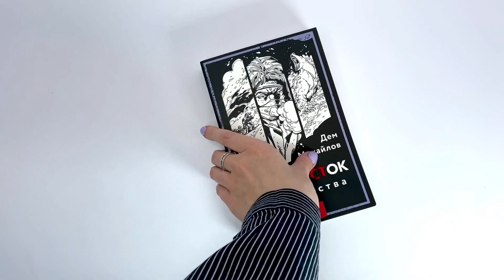Дем Михайлов «ПереКРЕСТок одиночества. Часть 2»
Пугающая история о людях, низведенных до бездушных механизмов. Они вынужденны существовать в промерзших коридорах и жестоко платить за ошибки.

Ему больше никогда не покажется, что скучная жизнь — это плохо, потому что судьба в очередной раз сыграла злую шутку. Теперь его дом — это холодная тюрьма, в которой приходится трудиться, чтобы поесть и немного согреться. Другой награды не будет. Вторая книга цикла расширяет вселенную «Креста». Узники находят силы для побега, но будет ли мир за пределами камер лучше?

Вторая книга таинственной серии Дема Михайлова «Крест».